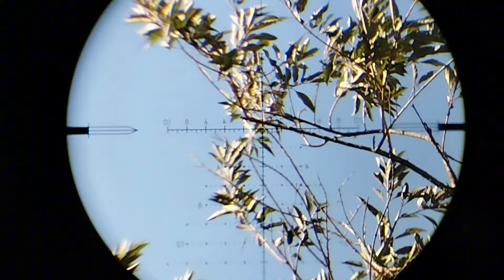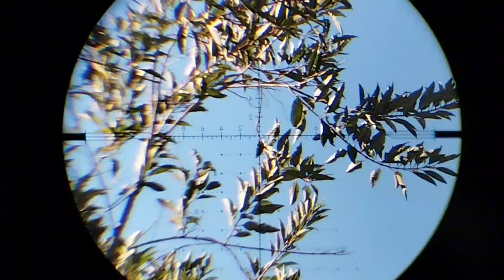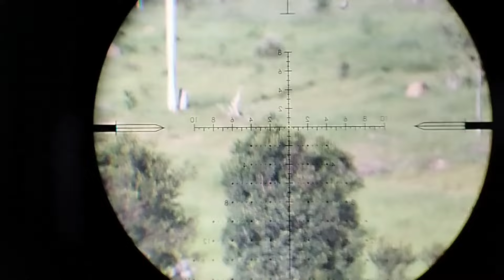caçada de asa branca beeman custom essa foi top 🔝